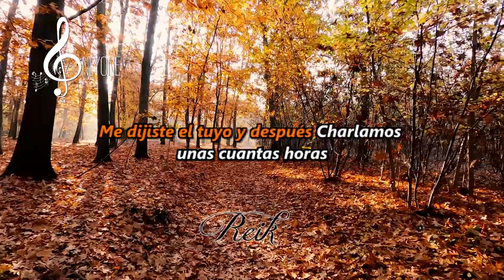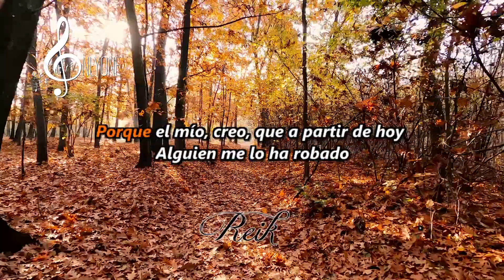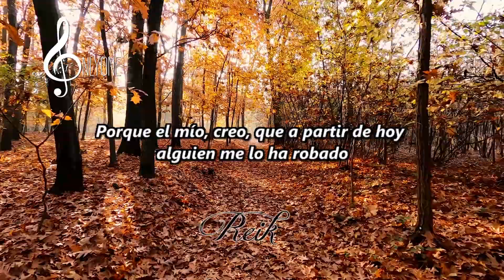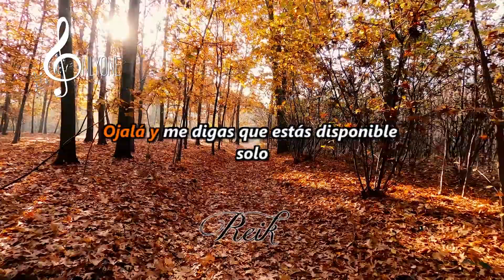Hablame de Ti - Reik - FHD - MP4 File (Karaokes OnlyOne)